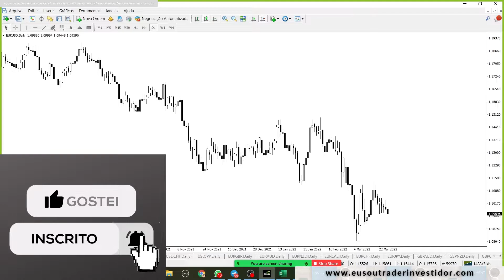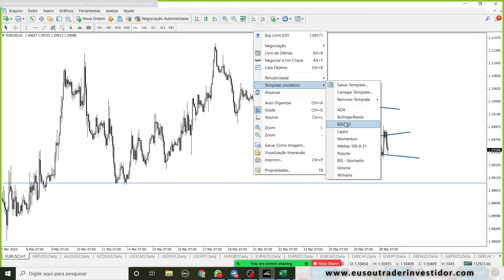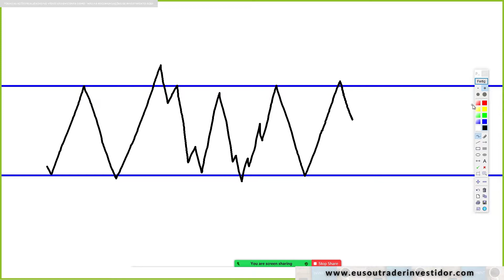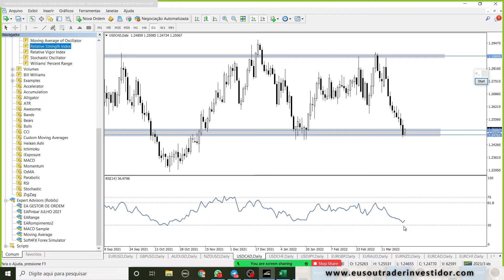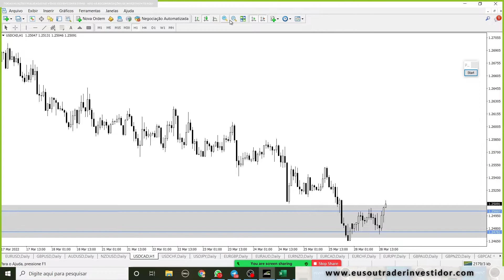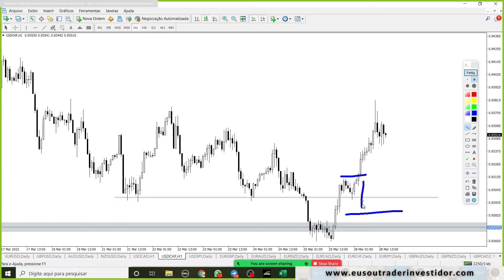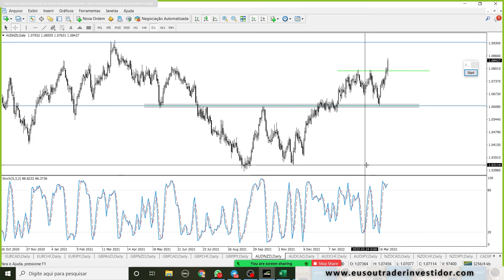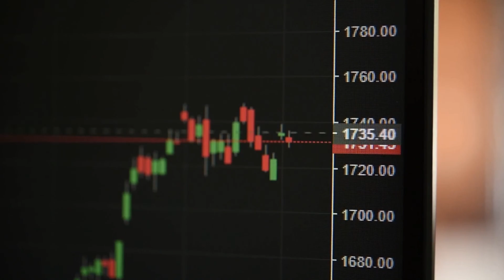Como Saber se o Preço está em Tendência ou em Lateralidade? Análise Price Action na Prática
✅ Material de Trading ✅

Abra sua conta RAW SPREAD no Forex e opere com um gráfico verdadeiro de 5 velas, com fechamento alinhado com a sessão de Nova York. Basta abrir a conta na corretora que uso e recomendo, a IC Markets. Inclusive aceita valores pequenos para depósitos.
Conte comigo se tiver dúvidas: 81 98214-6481 (Telegram/Whatsapp)

COMENTE abaixo o que achou, e se precisa de alguma ajuda.

Enéias Nascimento
Trader Investidor